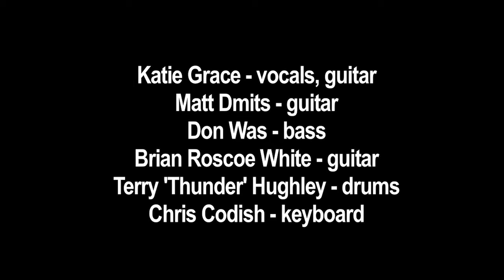Katie Grace Performs - "It's Hard Being a Woman In A World of Men"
Katie Grace -- vocals, guitar
Matt Dmits -- guitar
Terry "Thunder" Hughley -- drums
Chris Codish -- keyboard

Recorded live at the 6th DON WAS DETROIT ALL-STAR REVUE
at the 21st CONCERT OF COLORS, July 7th, 2013
Meijer Main Stage, Orchestra Hall, Detroit, MI

Production Manager : Kim Silarski
Recorded by Steve "Dr. Ching" King and Chris Tayler
Mixed by Steve "Dr. Ching" King
Technical assistance and special thanks to Matt Pons, Tom Court, Nick King

Gemma Corfield